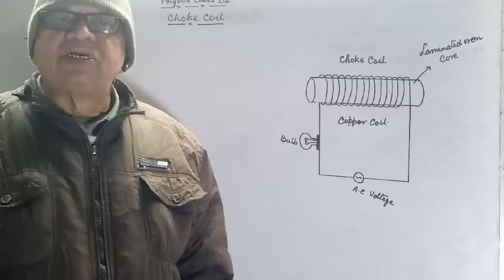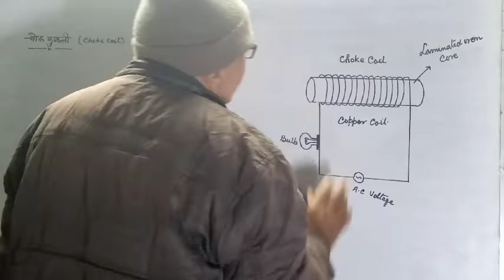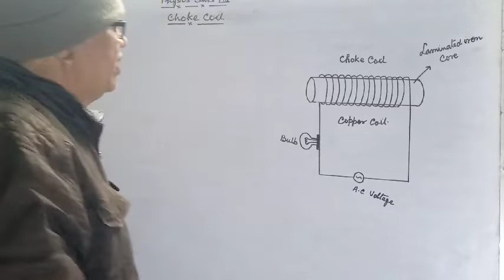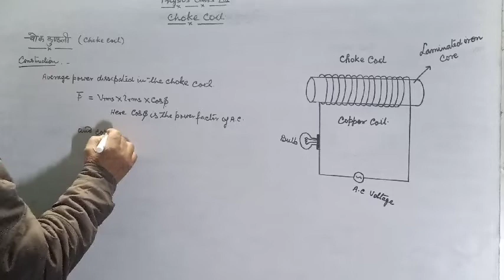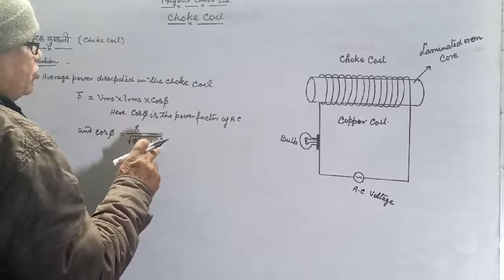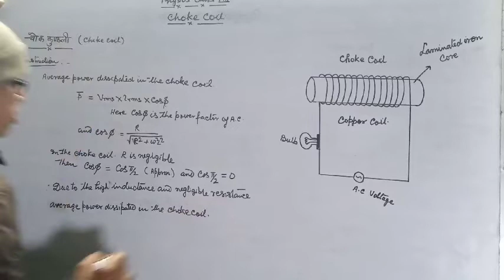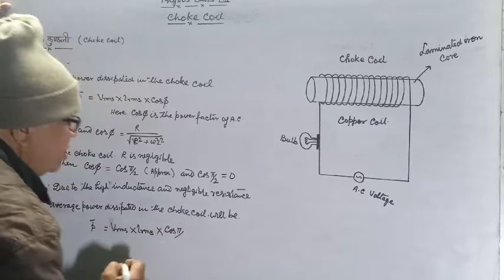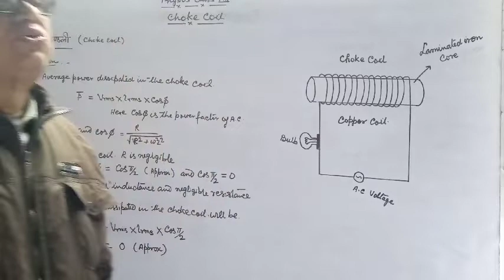Choke Coil(in a c )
physics class12 byPNVishwakarma